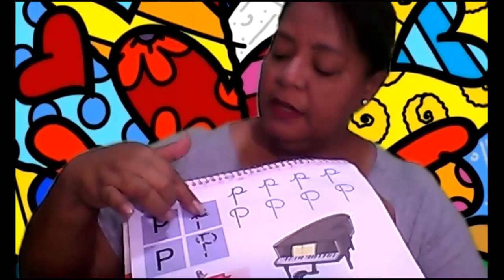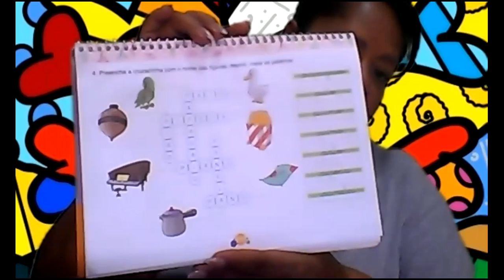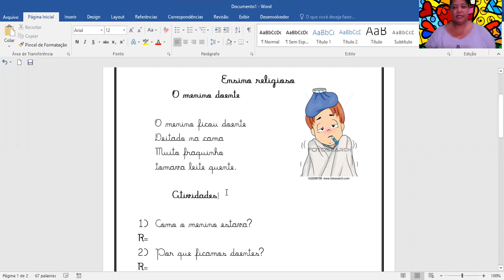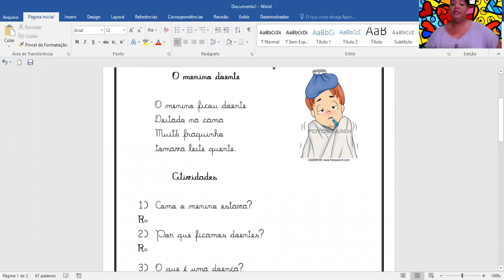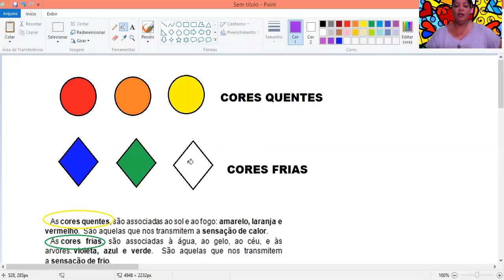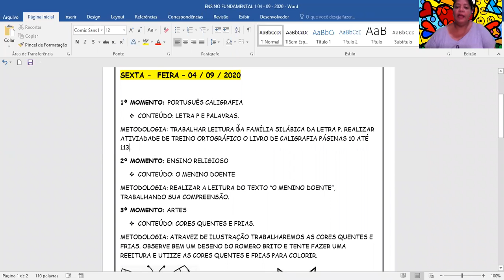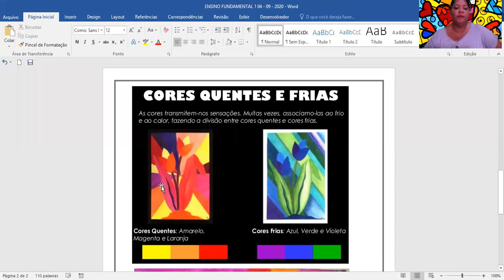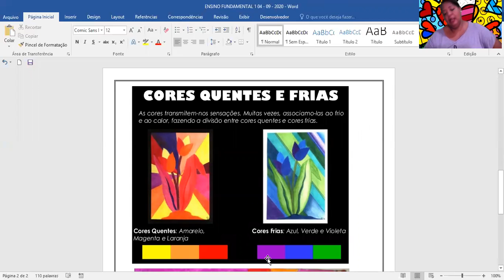Vídeo aula 1° ano - 04/09 - Professora Hermoza.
Português, Ensino Religioso e Arte.